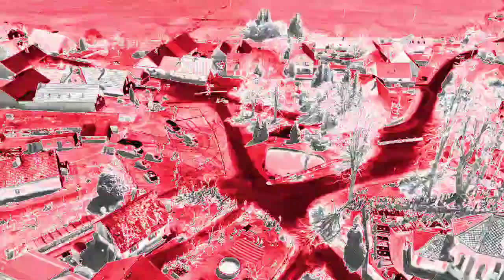Rallye Šumava Klatovy 2021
Zdebořický úsek